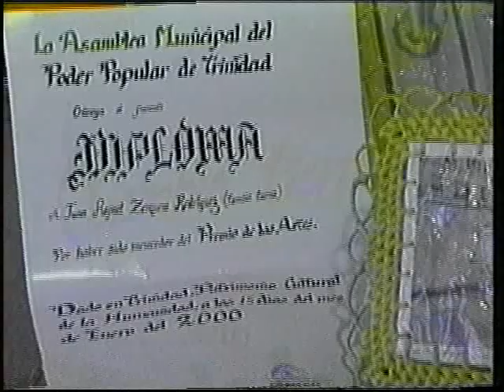Rafelito Tiembla Tierra